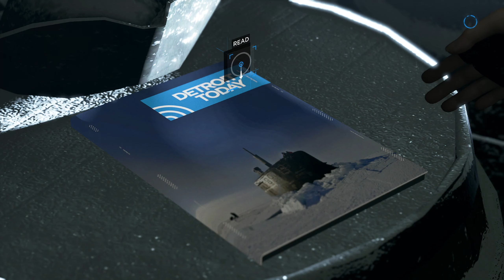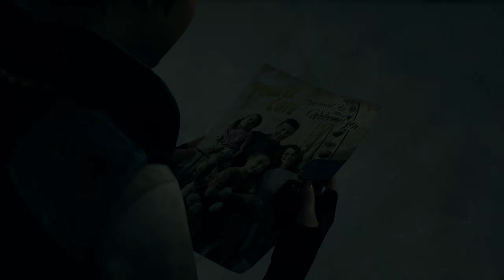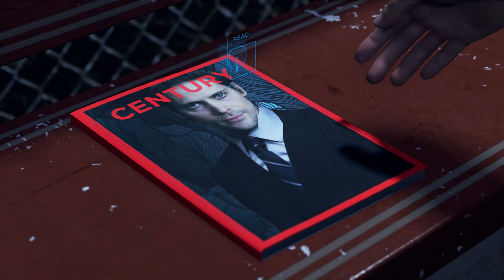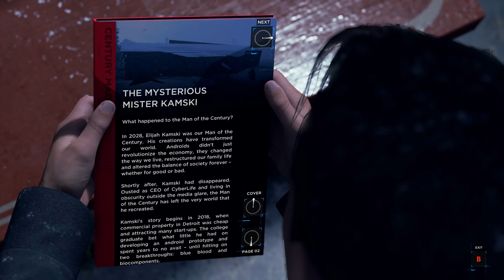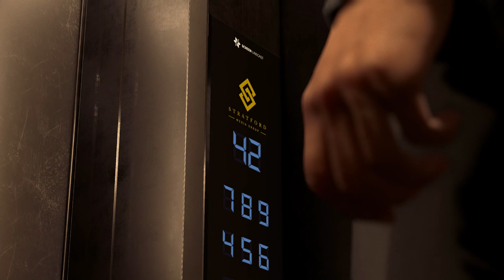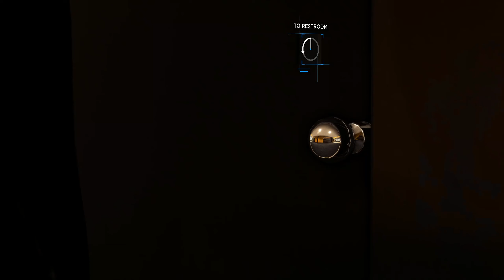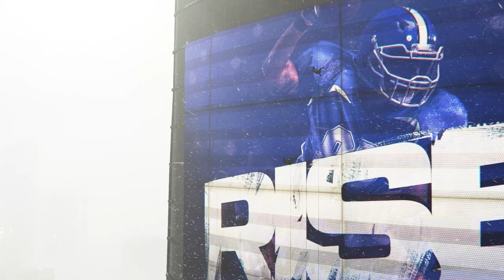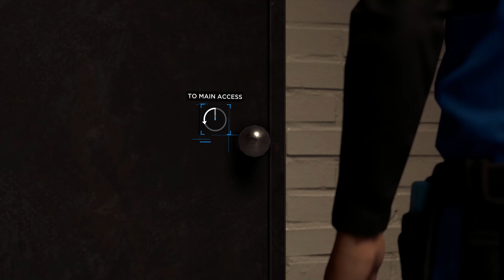DETROIT BECOME HUMAN Walkthrough Gameplay Part 9 - GHOSTS AT THE CIRCUS!! (No Commentary)